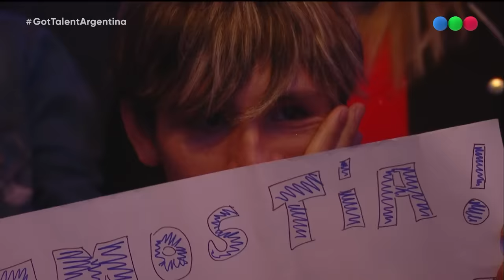Carla Masignani - Danza teatro acrobática | Audiciones | Got Talent Argentina 2023